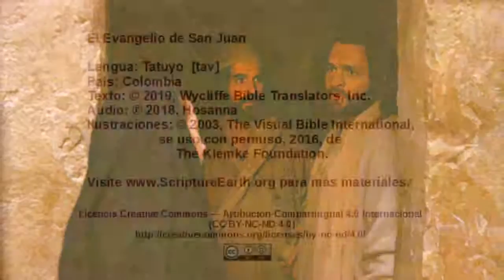Tatuyo - John 19:38-20:18 - The resurrection [tav]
Scripture Videos from the Gospel of John in Tatuyo of Colombia. [tav]